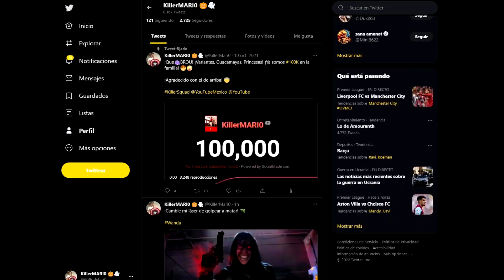¡TRAMA FILTRADA KANG DYNASTY! Los Avengers Perderan, Iron Heart Creara Adamantium, Jeremy Renner!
Filtraron Trama Avengers Kang Dynasty y Secret Wars / Origen de El Que Permanece / New Avengers moriran en Incursion / Mr Fantastico Hermano de Nathaniel Richards / Cameo Rama Tut, Iron Lad, Centurion Escarlata e Immortus / Valentina Allegra intercambiara piezas de Iron Man con Iron Heart por su detector de Vibranium / Sharon Carter en Armor Wars / Memes y más!

► ¡Sígueme BROU!